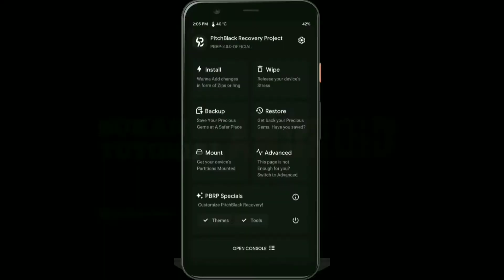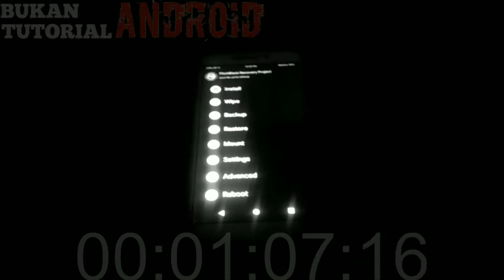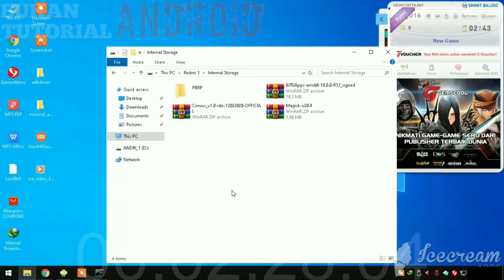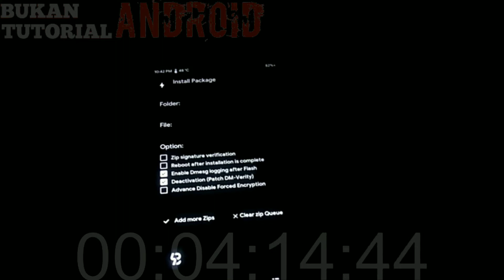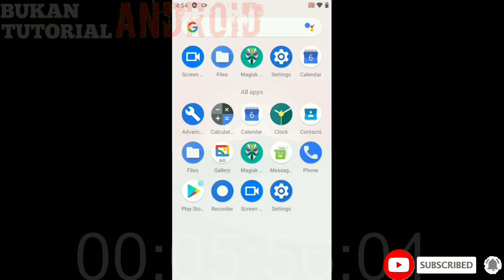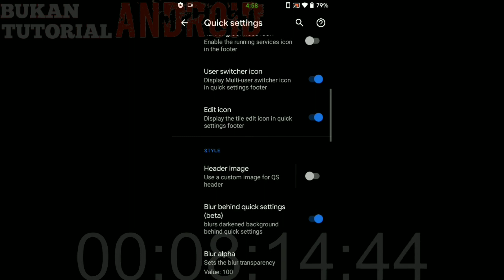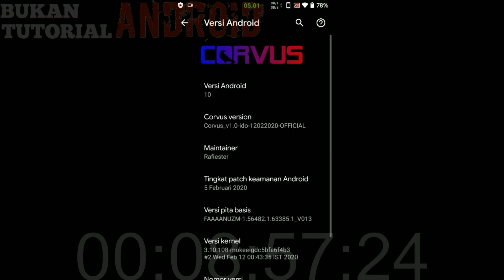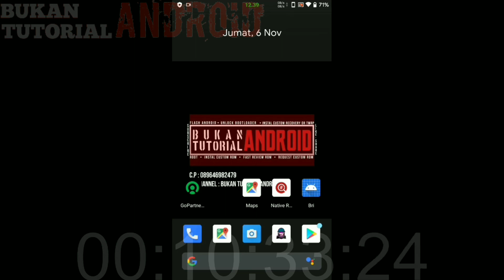Update rom gaming Corvus di Redmi 3 IDO ||How to Instal Corvus OS on Redmi 3 IDO!Oprek hp di warnet!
cara instal Corvus os di Redmi 3 dengan kode name IDO
Sinyal, kamera aman...
so cekidot gaess

Semoga video ini membantu teman2 yang membutuhkan...
Enjoyy. \m/